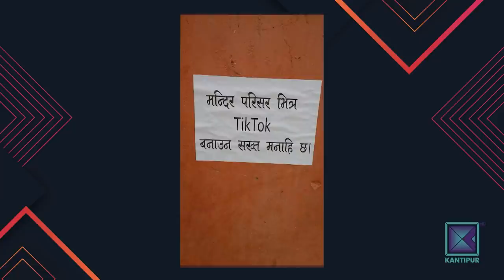Sujan Chapagain | Singer | What The Flop: Pandemic Airing | 31 December 2020